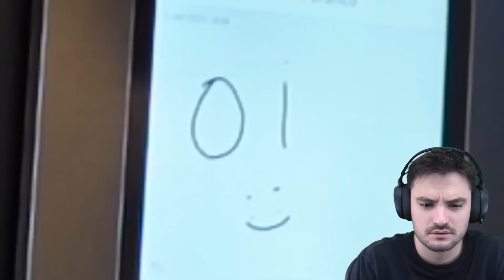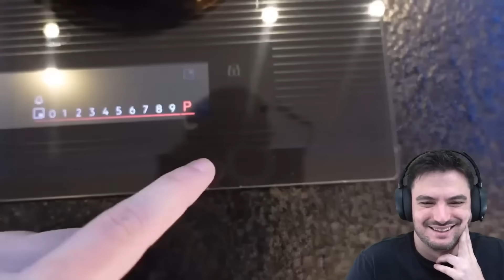REAGINDO AO APARTAMENTO DO T3DDY